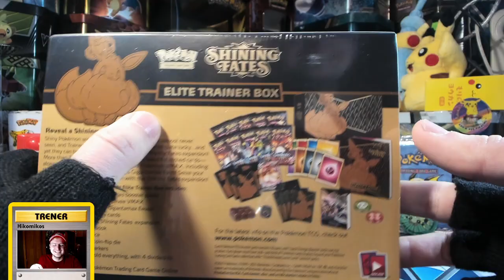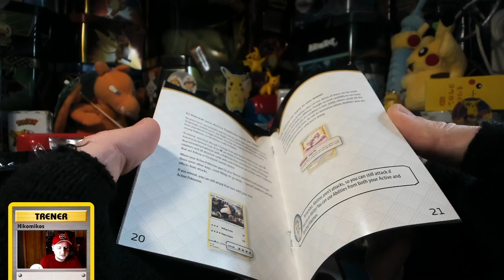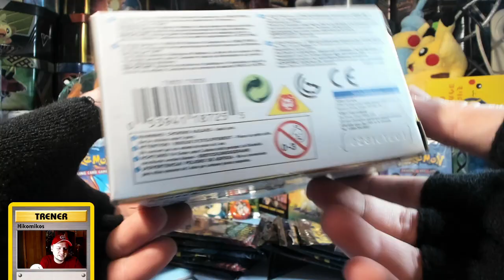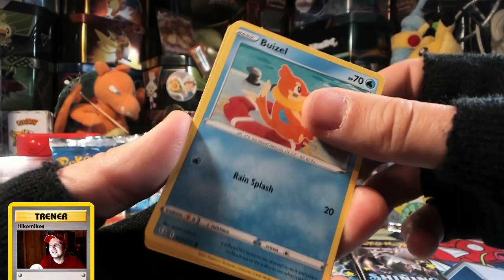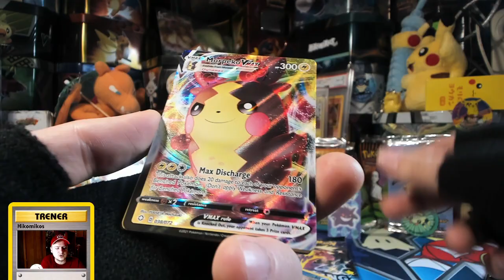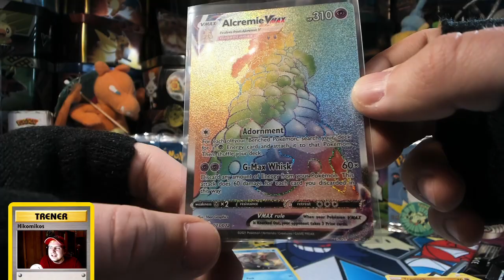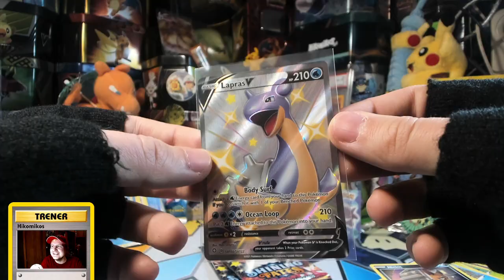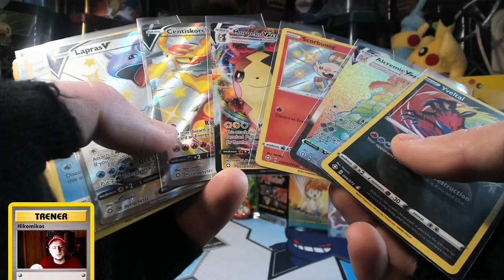OTWIERAM SHINING FATES ELITE TRAINER BOXA OD LOOTQUEST.PL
To już trzeci opening Elite Trainer Boxa na tym kanale!

27-400 Ostrowiec Świętokrzyski. Polska